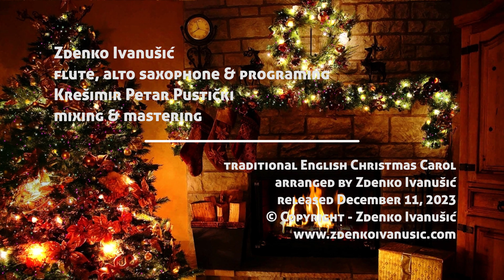The First Noel by Zdenko Ivanušić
The First Noel is a famous traditional English Christmas Carol. This song is arranged for electric piano, alto or tenor saxophone and string orchestra with optional flute and glockenspiel.

Zdenko Ivanušić - flute, alto saxophone & programing
Krešimir Petar Pustički @Pule12345 - mixing & mastering

traditional English Christmas Carol, arranged by Zdenko Ivanušić